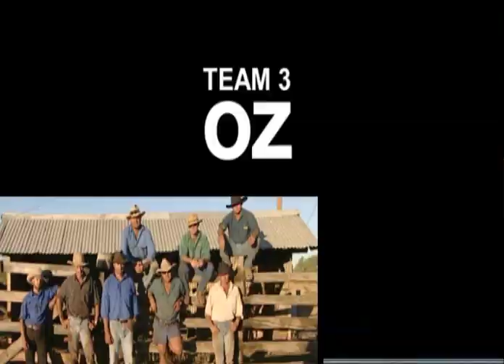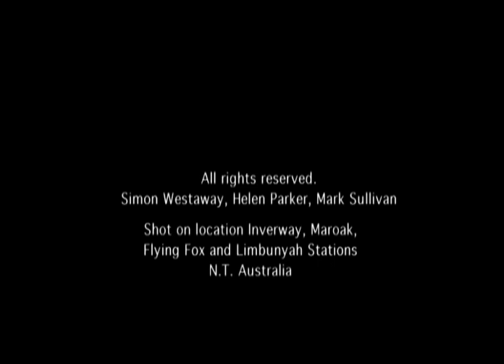SIZZLE REEL Driving to Win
Just one version of a documentary series we piloted. Shot in the Australian Outback (c) Helen Parker, Simon Westaway and Mark Sullivan. Produced by Helen Parker
Music The Journey  by Tommy Emmanuel